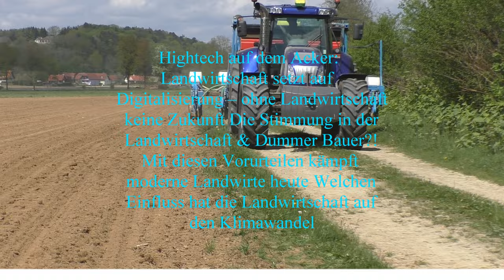Der Landwirt Erklärt Silieren 1 Schnitt Mitte Mai mit Steyrer Traktor und Pöttinger 2 Kreisel Seiten